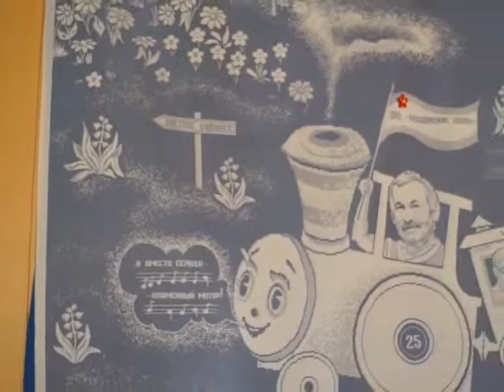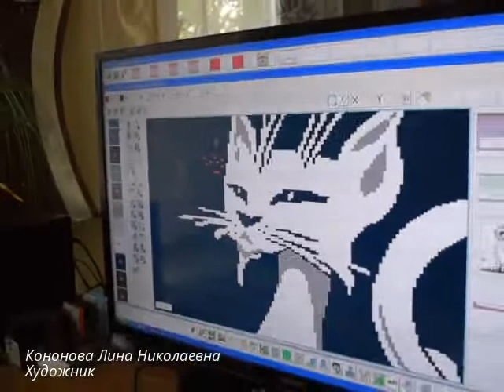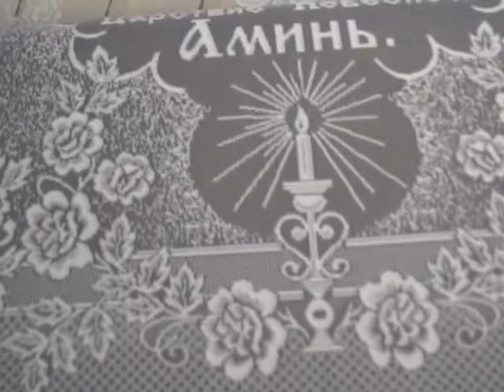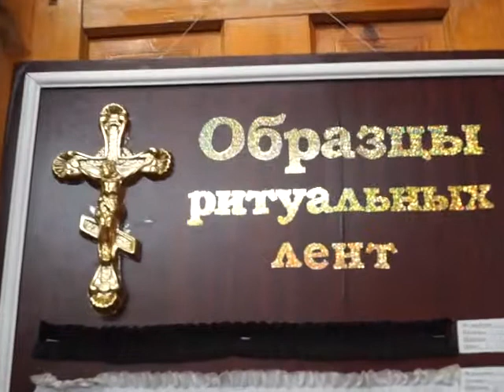Моздокские узоры, ОАО. Фабрика